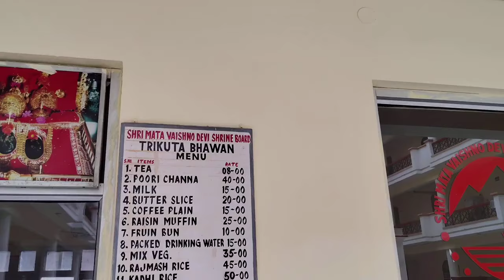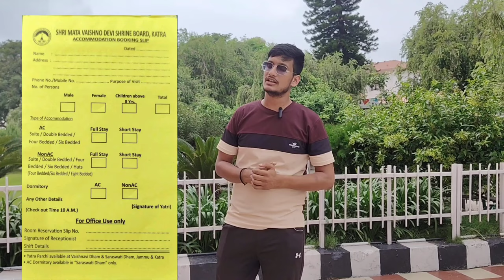श्री माता वैष्णो देवी जी त्रिकुटा भवन कहाँ पर है और कैसे करें बुक TRIKUTA BHAWAN Room Dormitory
Bhairon Temple
Vaishno Devi trek
Vaishno Devi online booking
Vaishno Devi photos

Shraddha MH ONE
Mh one shraddha live
mh one
mh one shradha
mh one shraddha
How to travel delhi to katra
delhi se katra kaise jaye
vaishno devi kaise jaye
vaishno devi train
katra vaishno devi train

Vaishno Devi
Katra
Bhawan
Trikuta Mountain
Jammu and Kashmir
Helicopter service
Shrine board
Charan Paduka
Adkuwari
Banganga
Ardh Kuwari
Gupt Ganga
Himkoti
Sanjhi Chhat
Bhairavnath Temple
Darshani Darwaza
Bhairon Temple
Vaishno Devi Bhajan
Vaishno Devi pilgrimage
Vaishno Devi hotels
Vaishno Devi shrine
Vaishno Devi trekking
Vaishno Devi accommodation
Vaishno Devi tour package
Vaishno Devi prasad